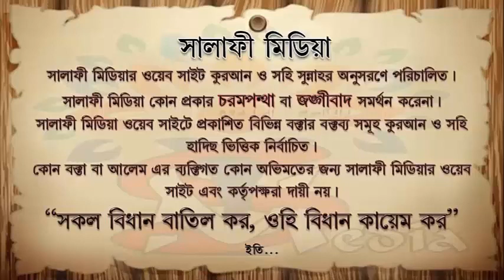সিয়াম অবস্থায় যে বিষয় খেয়াল রাখা উচিৎ ᴴᴰ┇ আলোচকঃমিজান বিন আব্দুস সুবহান